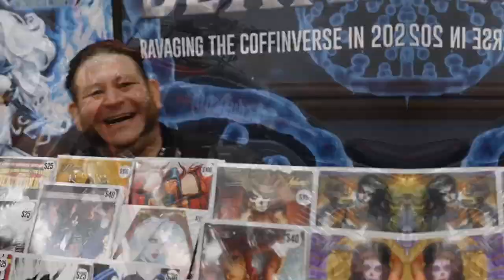Crucial-Con Online: Sworn Fest 2024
Get the latest news about SWORN FEST 2024 from Creator/Publisher Brian Pulido!

GET CONNECTED!